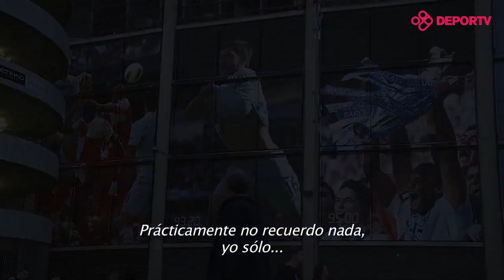Kun Agüero: su inolvidable gol ante QPR para darle la Premier League al Manchester City tras 44 años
🔙 Ocho años atrás, el 13 de mayo de 2012, Sergio "kun" Agüero  y su Manchester City  protagonizaban una de las definiciones más increíbles de la Premier League. 🏆Con su gol ante QPR le daba al club su primer título tras 44 años de sequía e inscribía para siempre su nombre en el corazón de los hinchas.